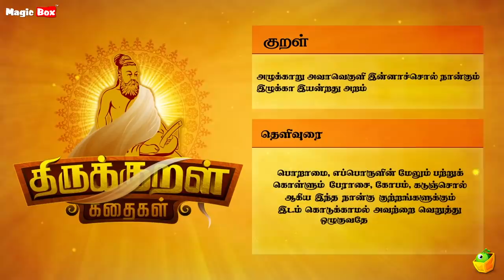அறன் வலியுறுத்தல் (Aran Valivuruththal) 05 | திருக்குறள் கதைகள் (ThirukkuralKathaigal)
"அழுக்காறு அவாவெகுளி இன்னாச்சொல் நான்கும்
இழுக்கா இயன்றது அறம்."

Thiruvalluvar the celebrated Tamil Poet in his lifetime compiled the greatest compilation of couplets on the ethics, economics, politics and affection in a man's life.
These Thirukkural Kadaigal presented by MagicBox Animation is a very clever tactic to teach children the very basic principles in life as quoted by Thiruvalluvar and make the learning process a fun one at the same time. Two to Three couplets from each of the fourteen topics have been converted into easily understandable and enjoyable stories.
So sit back, relax and enjoy these 16 episodes of infotainment.